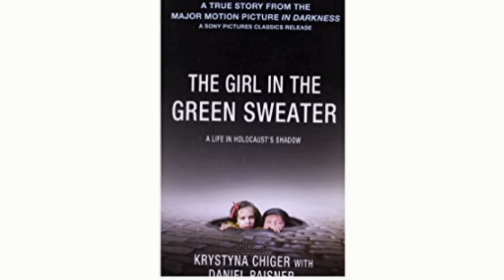In Darkness ( World War ll True Story ) Movie Explained In Hindi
In Darkness (Polish: W ciemności) is a 2011 Polish drama film written by David F. Shamoon and directed by Agnieszka Holland. It was nominated for Best Foreign Language Film at the 84th Academy Awards.
Based on true events during German occupation of Poland, the film tells about Leopold Socha, a sewer worker in the Polish city of Lwów. He used his knowledge of the city's sewer system to shelter a group of Jews who had escaped from the Lwów Ghetto during the Holocaust in Poland.

Directed by
Agnieszka Holland

Written by
David F. Shamoon (based on In the Sewers of Lvov by Robert Marshall)

Produced by
Andrzej Besztak
Steffen Reuter
Patrick Knippel
Marc-Daniel Dichant
Leander Carell
Juliusz Machulski
Paul Stephens
Eric Jordan

Starring
Robert Więckiewicz
Benno Fürmann
Maria Schrader
Herbert Knaup
Cinematography
Jolanta Dylewska

Edited by
Mike Czarnecki

Antoni Komasa-Łazarkiewicz

Production companies
Zebra Films, Schmidtz Katze Filmkollektiv, the Film Works